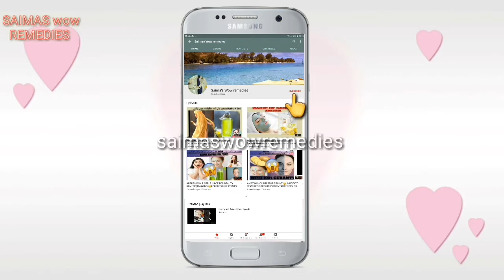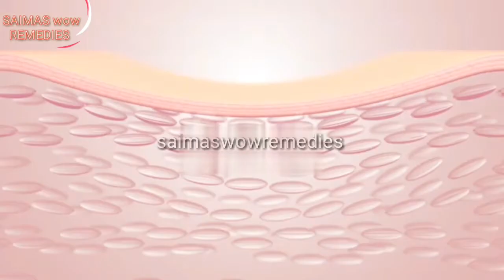COLLAGEN BOOSTING DRINK (GLOWING SKIN , FRESH SKIN TINTING SKIN )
assalamualikum viewers this video is about COLLAGEN boosting drink..

Because beets are high in vitamin C, some consider beets to be good for the skin, even suggesting that they can protect from signs of aging, such as wrinkle..

Spinach contains vitamins—namely vitamins A, C, and K—which work together to help your skin enhance its radiance, heal from scars or sun damage, and fortify its natural barrier.

1. Rejuventates the Skin. Filled with Vitamin C and antioxidants, grapes can help to revitalize your skin. In fact, they can even protect your skin from cancer-causing ultraviolet radiation and free radicals that can, on a lesser scale, cause wrinkles and dark spots.

Oranges Promote Healthy Skin

Oranges are positively packed with vitamin C, which helps your body synthesize collagen, a protein that's crucial for building healthy skin. Oranges' high beta-carotene content also helps your body create and process vitamin A, which aids in skin cell growth.The beta carotene in carrot juice may likewise aid your skin. One study found that a carotenoid-rich diet may protect your skin from ultraviolet (UV) damage and improve skin appearance ( 18 ). Carrot juice provides vitamin C and beta carotene, two antioxidants that may protect your skin from damage.